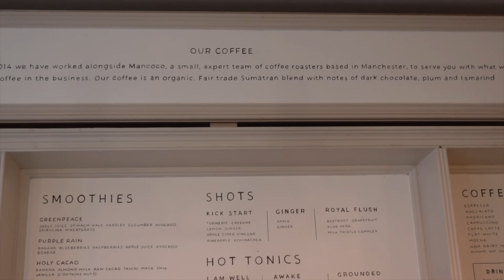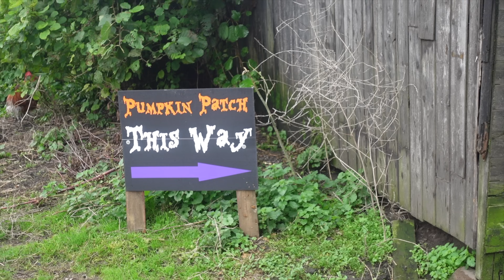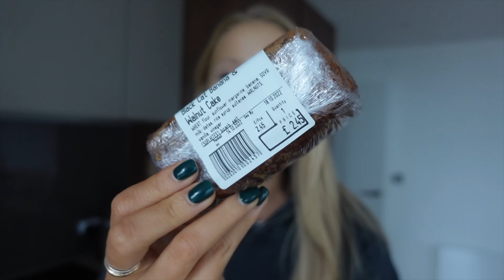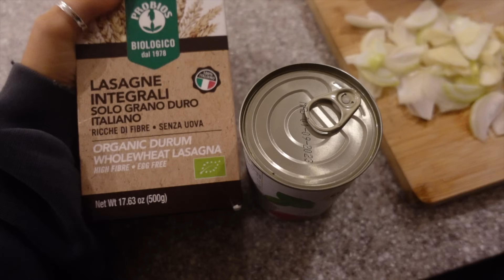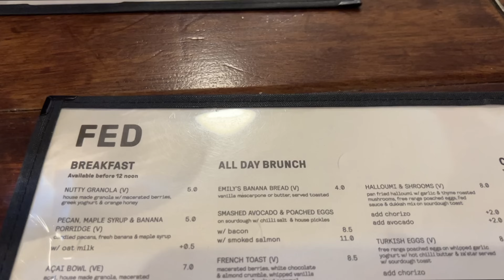what i eat at the weekend: home cooking, pumpkin picking & woodland walks | vlog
hiiii, a wholesome autumn weekend of eating and girl time. love you.